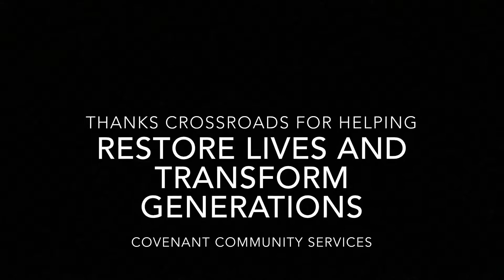Crossroads Service Opportunity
A brief video highlighting the landscape needs at Covenant's transitional housing complex for former foster youth.